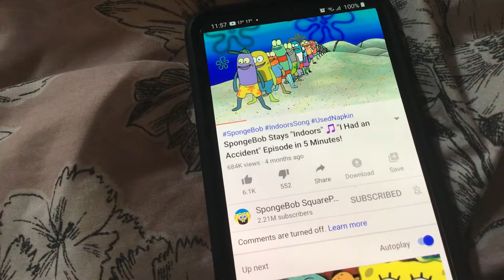Spongebob Stays Indoors